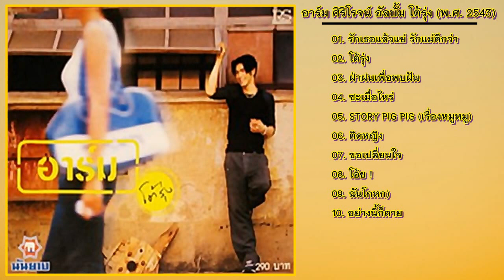อาร์ม ศิริโรจน์ อัลบั้ม โต้รุ่ง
อาร์ม ศิริโรจน์ อัลบั้ม โต้รุ่ง พ.ศ. 2543